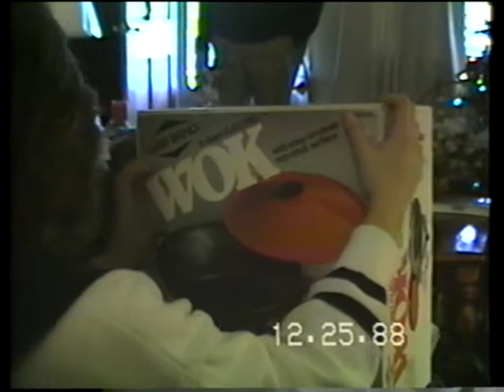Captured file2 004